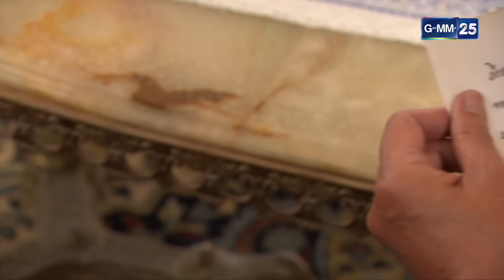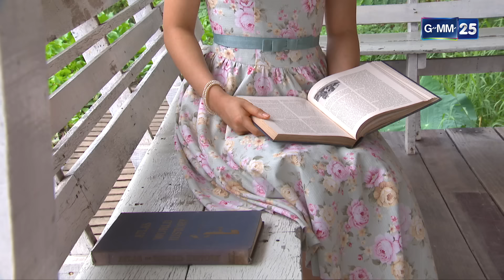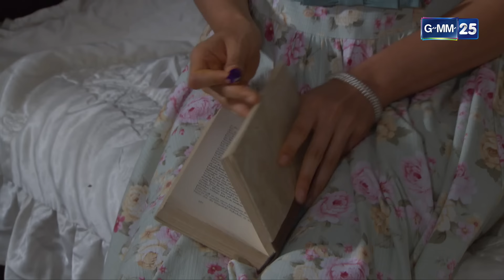สลักจิต | Ep.11 (FULL EP) | 5 พ.ย. 67 | GMM25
สลักจิต ทุกวันจันทร์ - ศุกร์ เวลา 21:00 น.

“เธอมีหัวใจที่ยิ่ง
แต่กลับเป็นชนวนจุดไฟของการแย่งชิง!”

ละคร "สลักจิต" เกี่ยวกับ "จอย" เด็กสาวแสนดี หัวใจยิ่งใหญ่
ที่เป็นชนวนจุดไฟของการแย่งชิงและความอิจฉาริษยา
และ “คุณอาเดียวสุดหล่อ” ที่รักแท้แพ้ความใกล้ชิด
แต่กลับต้องอยู่ห่างกันและรอวันที่จะกลับมาเพื่อรักกัน...